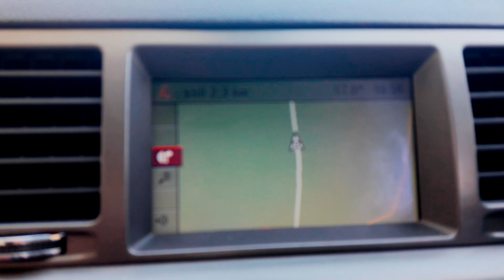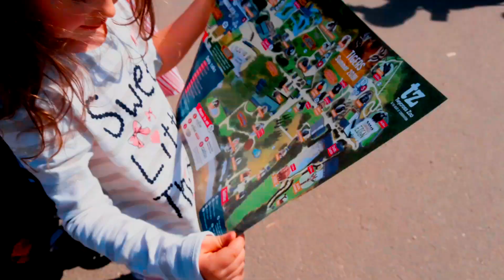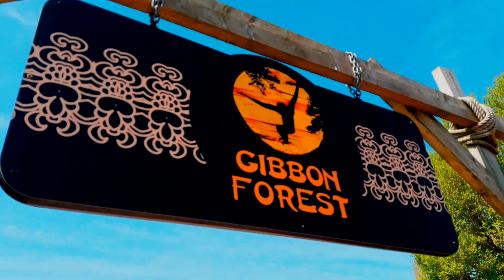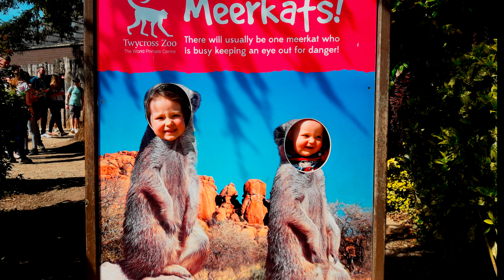Twycross Zoo • Odwiedzamy zoo w Atherstone • rodzinna wycieczka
поездка в зоопарк Twycross